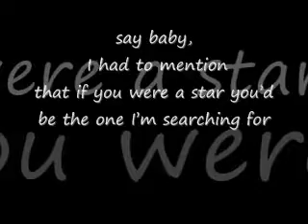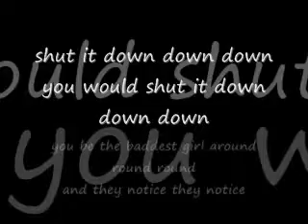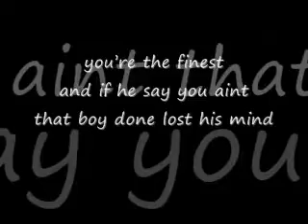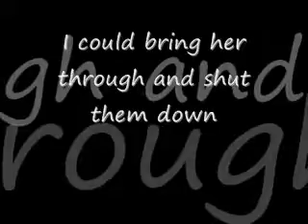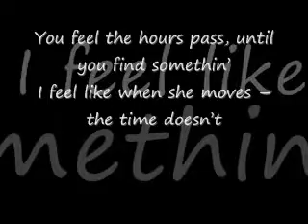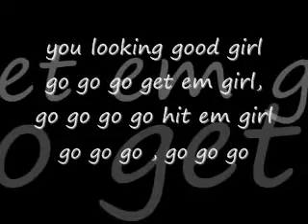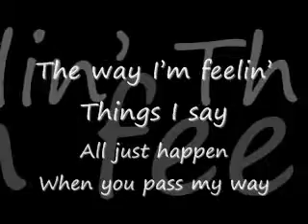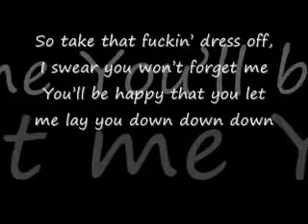Drake Shut It Down ft The Dream Lyrics on screen YouTube